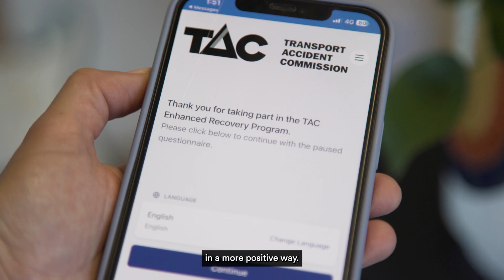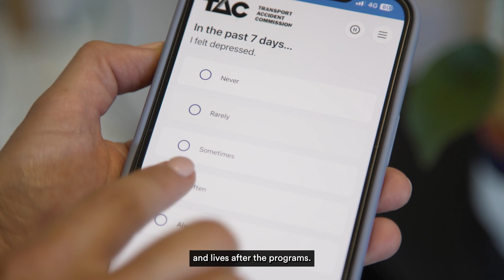The TAC's Enhanced Recovery Program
The Enhanced Recovery Program is designed to test a new pathway of support to help individuals injured on our roads get the best possible outcomes. Centred on value-based healthcare principles, the pilot program allows participating physiotherapists to use data and insights from The Clinician’s ZEDOC platform.